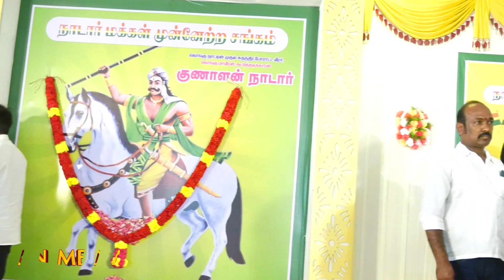அரசியல் திறனாய்வாளர் ரவீந்திரன் துரைசாமி அவர்கள் மாவீரன் குணாளன் நாடார் //வீரவணக்க நிகழ்வில்